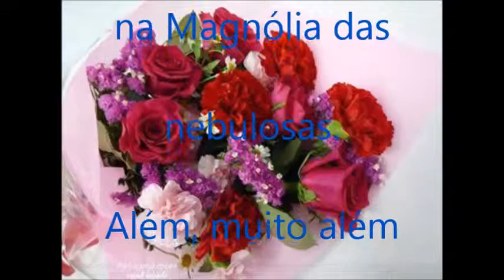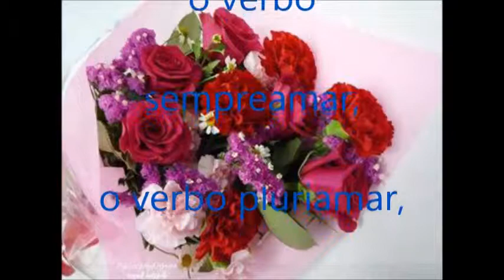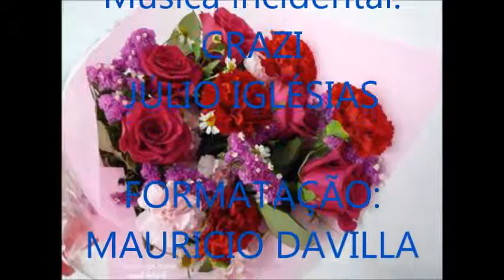CRAZI JULIO IGLÉSIAS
ALÉM DO CÉU, ALÉM DA TERRA.